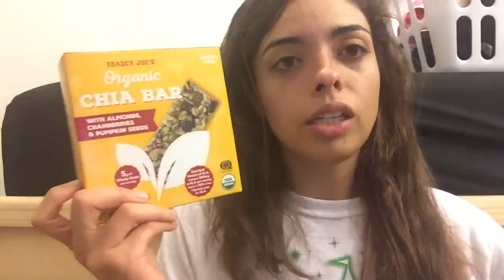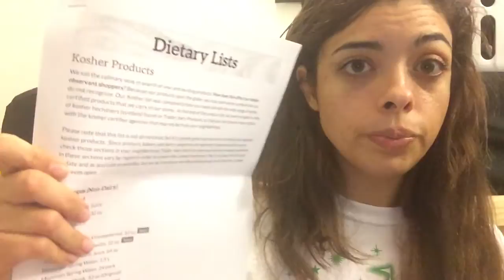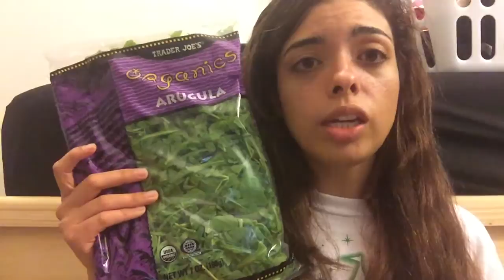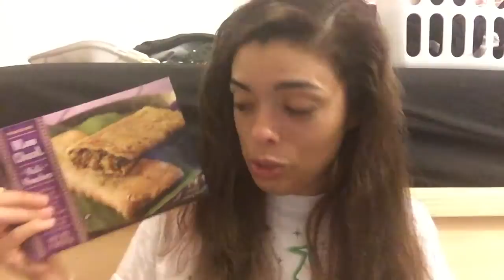TRADER JOE'S HAUL: I was only supposed to buy veggies